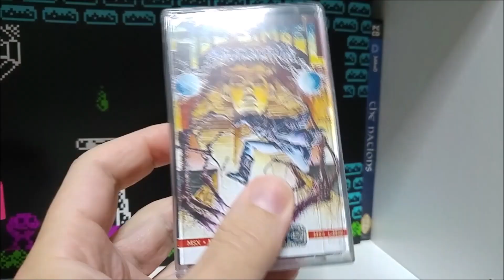"ABU SIMBEL PROFANATION" - Dinamic - Diorama Casero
Este es uno de los juegos de inicio a los que les puse la mano con mi primer ordenador doméstico, un Toshiba MSX HX-10.
Siento un profundo cariño por el muñequito por ser el primer personaje pixel que compartí con mi difunto hermano.
Atrás quedaron los días de mi adolescencia jugando los dos juntos a este clásico de Dinamic.

La música de fondo nada tiene que ver con el videojuego y está compuesta por el autor valenciano: SNABISCH.